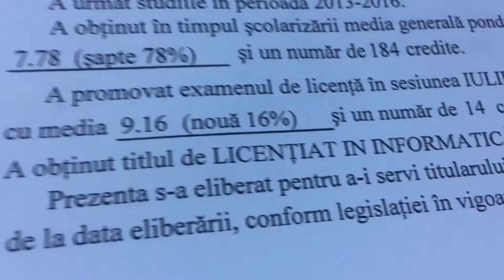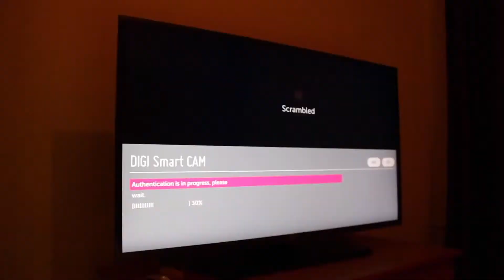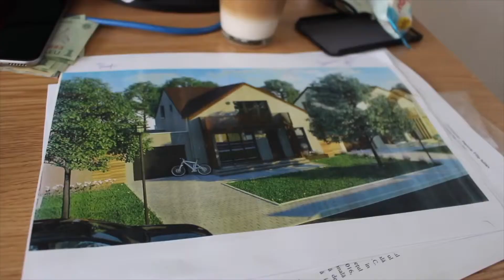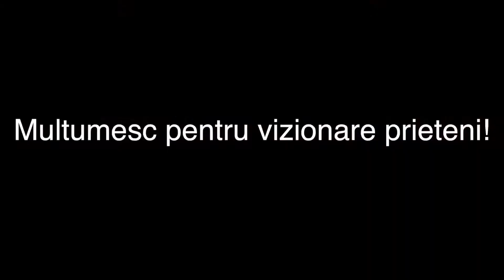Retrospectiva - Vlog 100